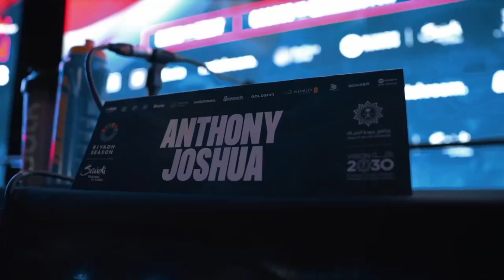EXPERT Trainer Spills the Beans on Anthony Joshua's Downfall!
In this video, we analyze the critical mistake that Anthony Joshua made during his fight against Daniel Dubois, which ultimately led to his knockout. Despite the efforts of trainer Ben Davison, a tactical error went uncorrected, leaving Joshua vulnerable. We break down the fight and examine where things went wrong in Joshua's defense, focusing on how this impacted the outcome of the bout. Tune in to see a detailed breakdown of Joshua's technique, Davison's role, and how Dubois capitalized on this opening for a stunning finish.

Learn the latest update in the combat sports: Boxing, UFC and MMA